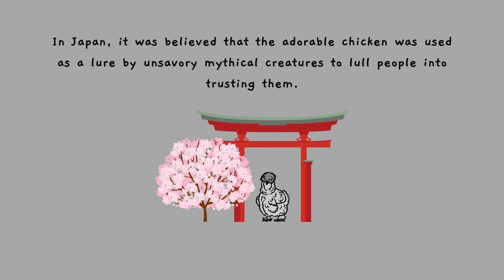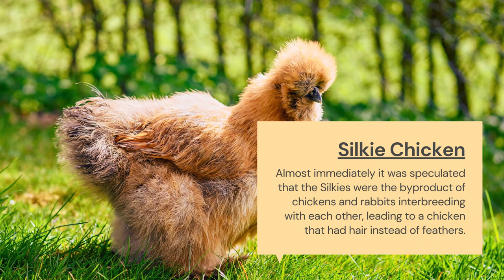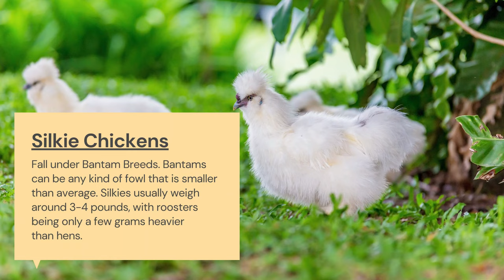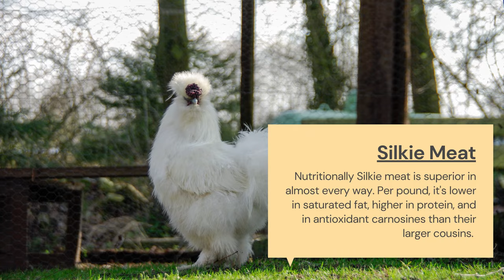Silkie Chickens: The Cutest Chicken with a Rich History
Are you curious about the history of the silkie chicken? Well, in this video, we'll tell you all about this cutie patootie chicken!

Silkie chickens are one of the most beautiful chickens you'll ever see. Originally from China, these chickens are now popular all over the world for their unique looks and gentle personalities. We'll tell you all about the silkie chicken's fascinating history, and show you some of the best photos of this adorable bird. So sit back, relax, and let us take you on a journey inside the world of the silkie chicken!